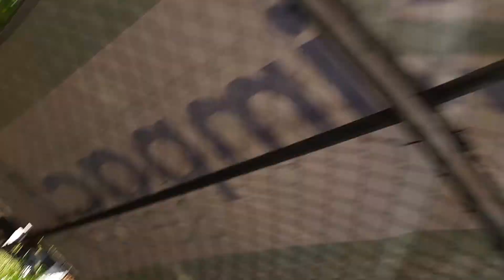Downtown Milwaukee Off Leash Dog Training!!!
Downtown Milwaukee Off Leash Training!!!